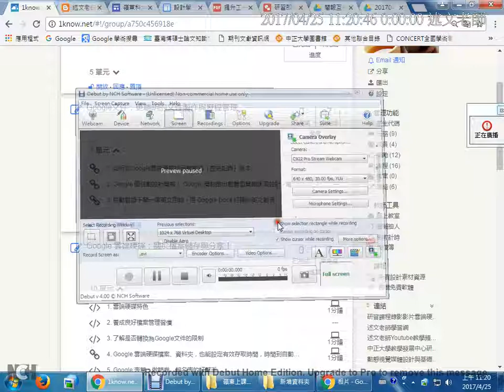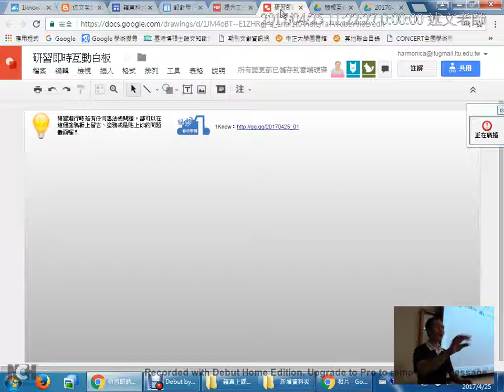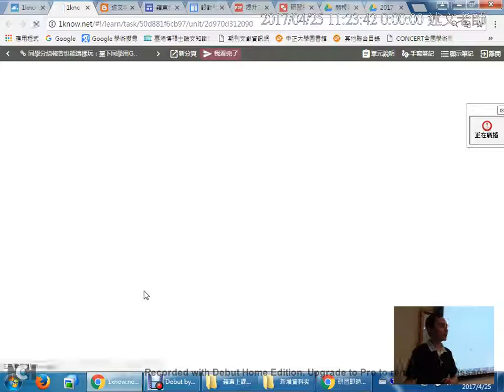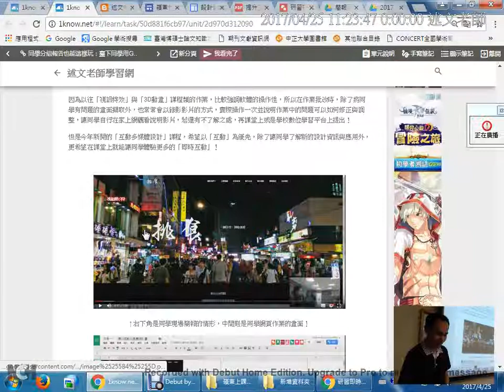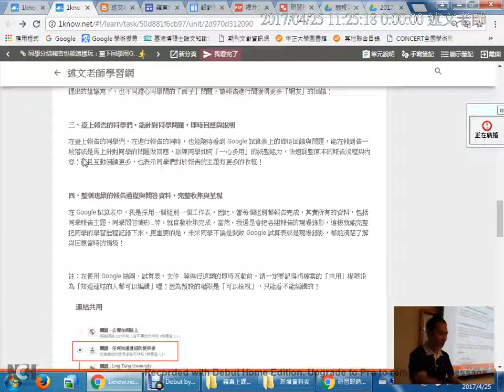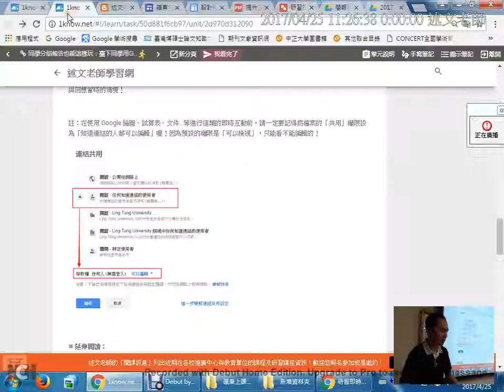05：Google文件、繪圖、試算表共用與共筆